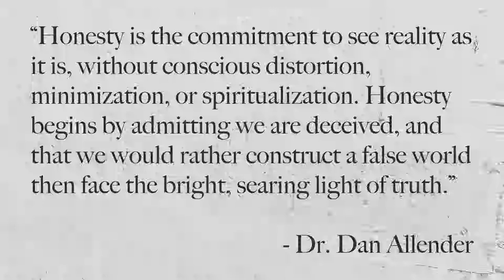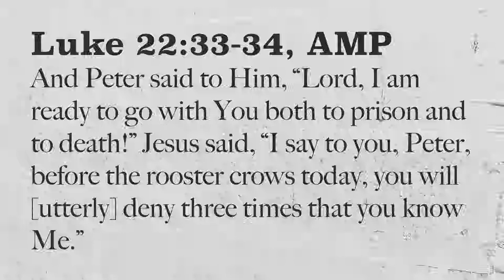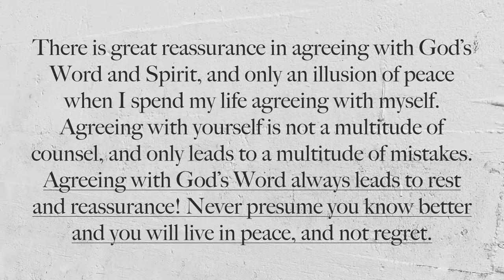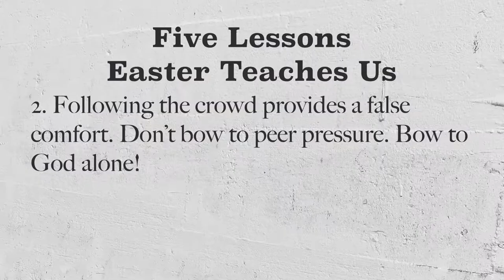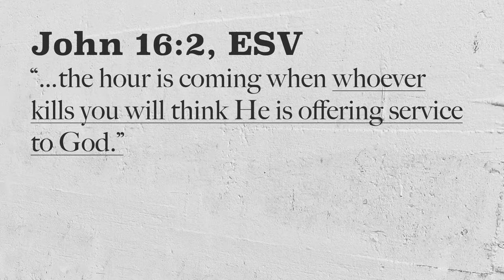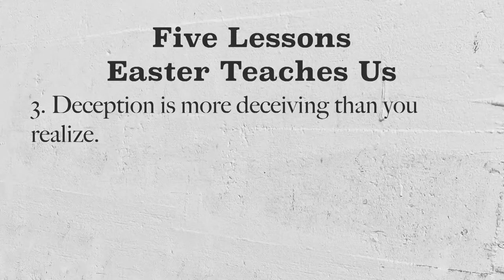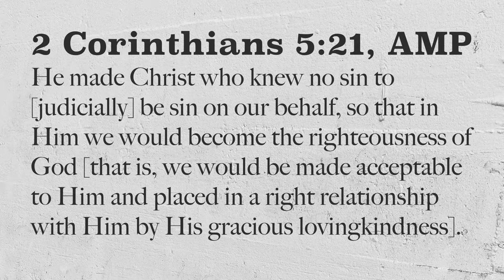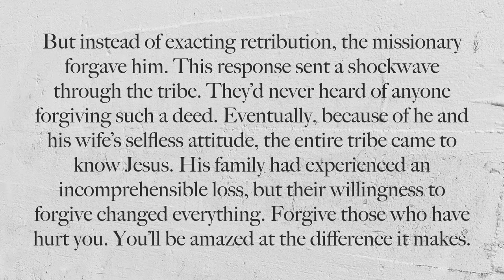Easter Weekend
Pastor Francis Anfuso speaks on Easter.